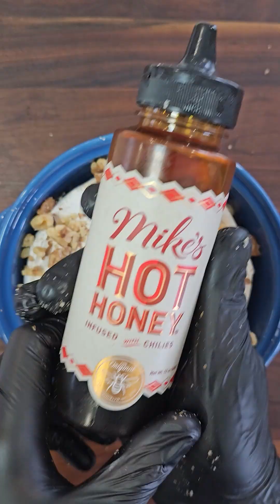Satisfying ASMR Food Ep. 6 | Flavorful Sounds to Savor